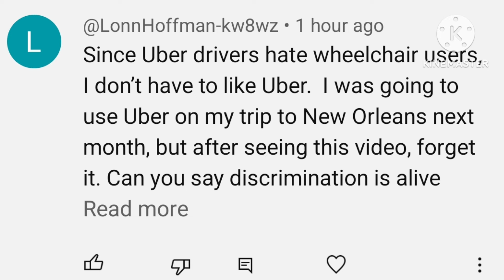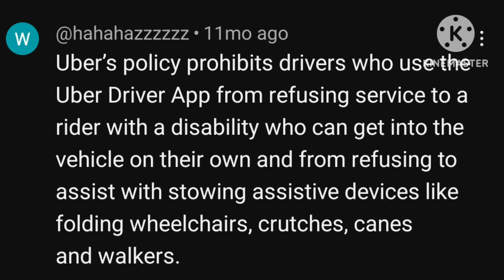Uber and Lyft Drivers Discriminating Against the Disabled. (follow up)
Original Video on Discrimination